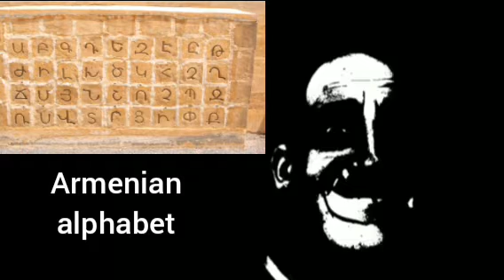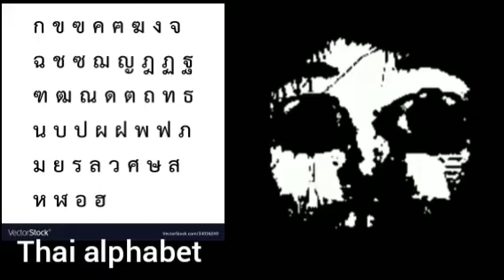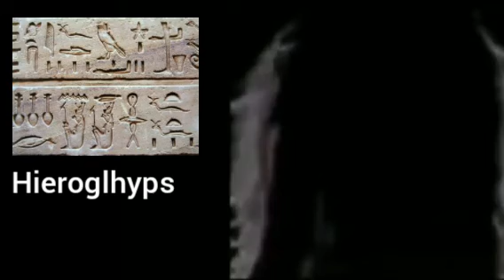Mr Incredible becoming uncanny : you must learn this alphabet